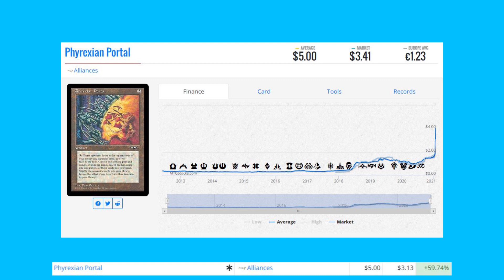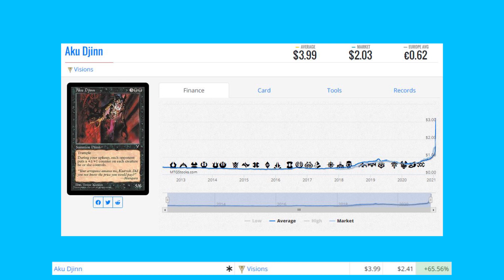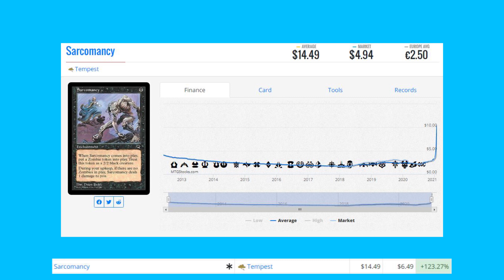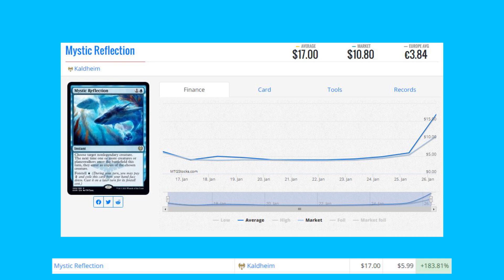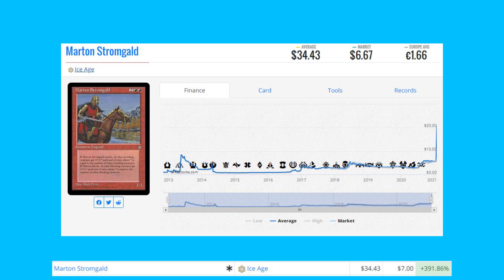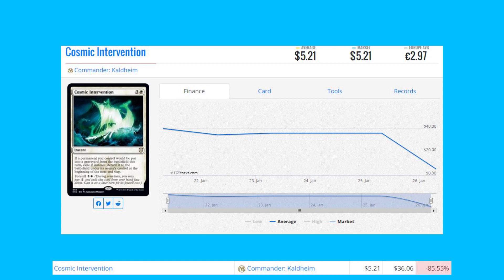Magic The Gathering Market Movers - January 26th - Kaldheim begins to shake up the market!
Kaldheiom cards finally look to be the focus. Though reserved list cards still are hot in the market.